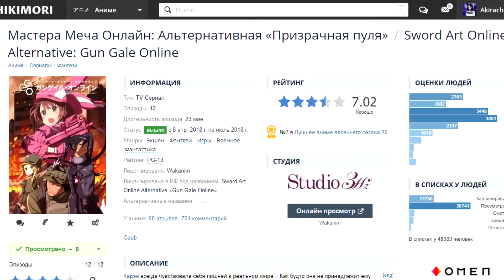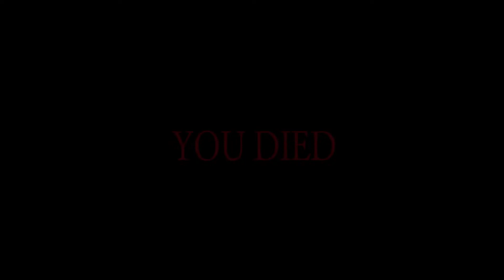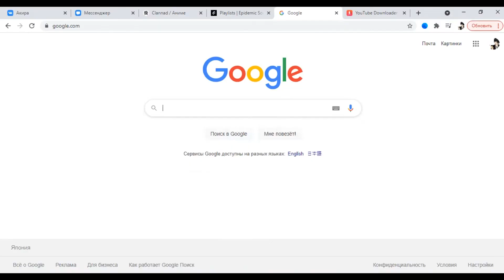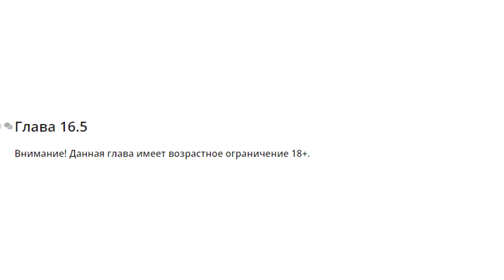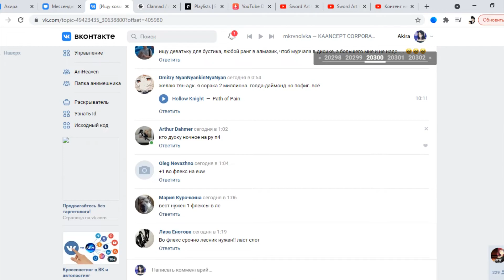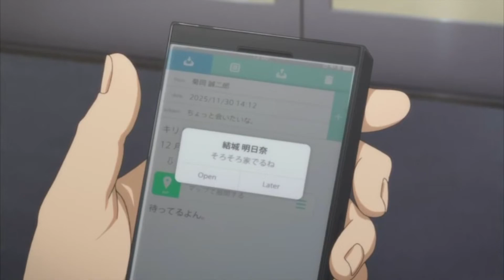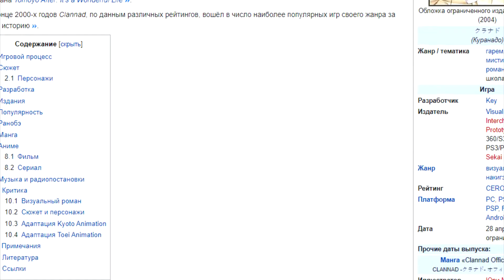МАСТЕРА МЕЧА ОНЛАЙН - ШЕДЕВРАЛЬНОЕ АНИМЕ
Как же многие любят хейтить сао. Знакомо ли тебе когда от каждого второго ты слышишь мнения в духе что сао это несмотрибельно и там всё сплошь гарем и фансервис? Вот уже который год я являюсь тем дэфером тайтла, однако всё никак не доходили руки сделать про это отдельное видео, но сегодня - тот день когда я подожгу в очередной раз жепы своим контрмнением, ведь мастера меча онлайн - шедевр!!